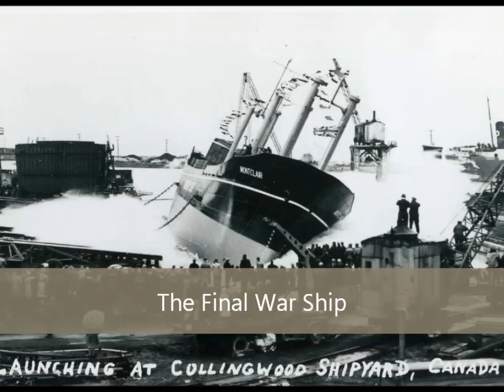WW2 Collingwood Shipyards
School History Project GR10